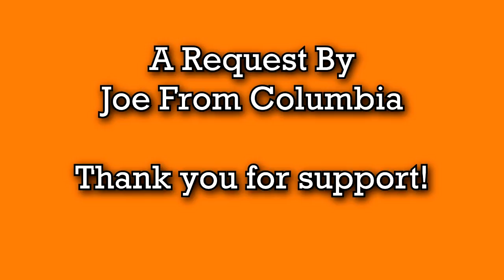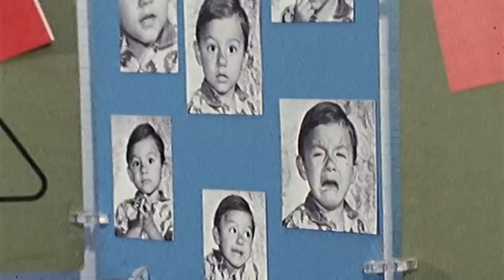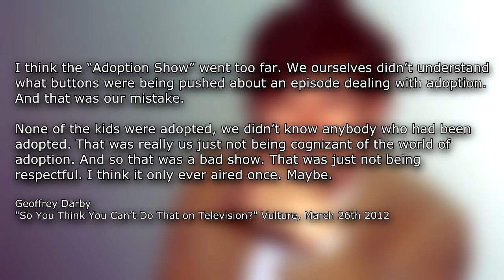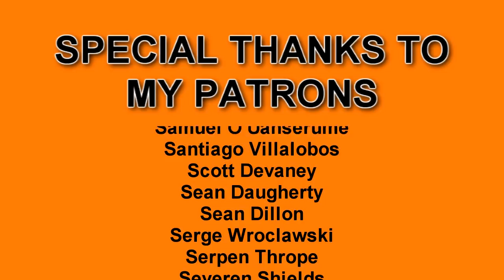You Can't Do That On Television: "Adoption" - Nick Knacks Sample Platter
Sample Platter takes a look back at the only episode of You Can't Do That On Television to be banned on Nickelodeon, "Adoption." Did it deserve to be banned? Was there a larger context that made this episode iffy? And how should we consider offensive comedy in children's programming?